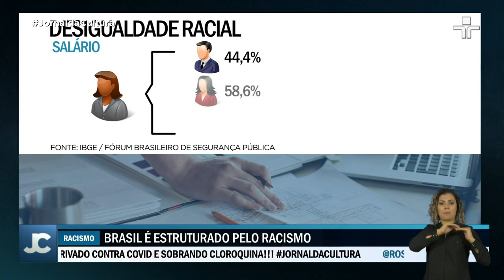Dia Internacional da Mulher Negra Latina-Americana e Caribenha: a constante luta por igualdade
Neste 25 de julho é celebrado o Dia Internacional da Mulher Afro-latina Americana e Caribenha e também o Dia Nacional da Mulher Negra e de Tereza de Benguela, líder quilombola, que se tornou símbolo de resistência.